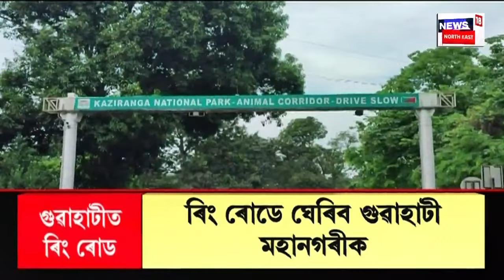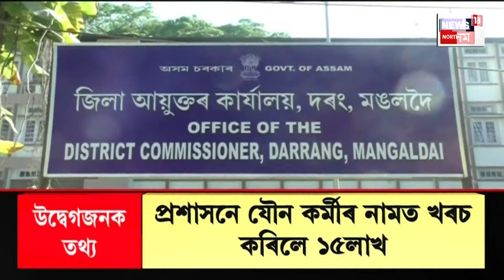ASSAM NEWS | DINTOR SIRONAM : হত্যাৰ পূৰ্বে আমদাদুলৰ সৈতে আহাৰ গ্ৰহণ কৰিছিল ঘাতকে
ASSAM NEWS | DINTOR SIRONAM | পোহৰলৈ আমদাদুল হত্যাকাণ্ডৰ চাঞ্চল্যকৰ তথ্য
0:00 Intro
1:29 ন্যায়াধীশ বিপ্লৱ শৰ্মাৰ প্ৰতিবেদন সন্দৰ্ভত প্ৰতিক্ৰিয়া মুখ্যমন্ত্ৰী Himanta Biswa Sarma